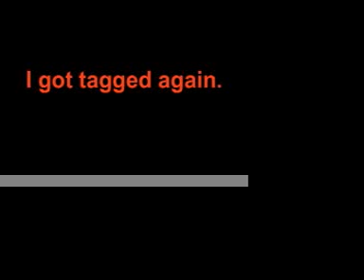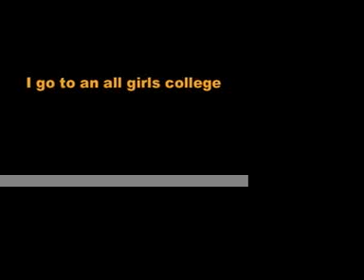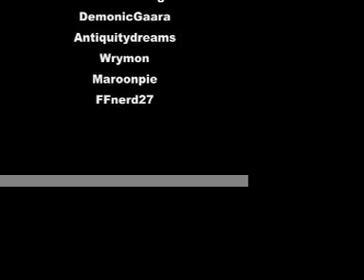I Got Tagged Again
I got tagged again. The people I tag are foreverwilsongirl DemonicGaara Antiquitydreams Wrymon Morronpie FFnerd27